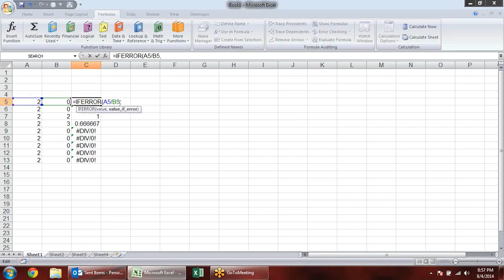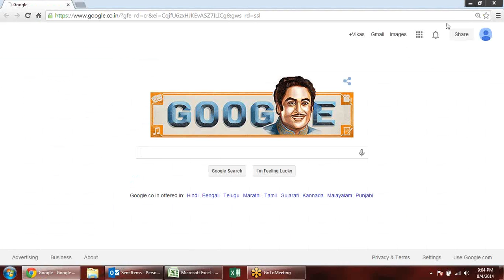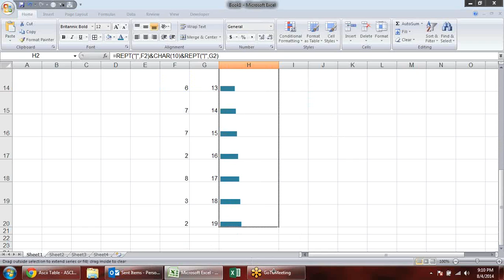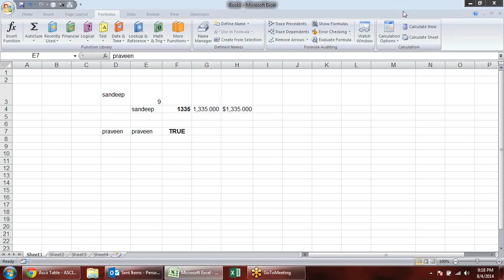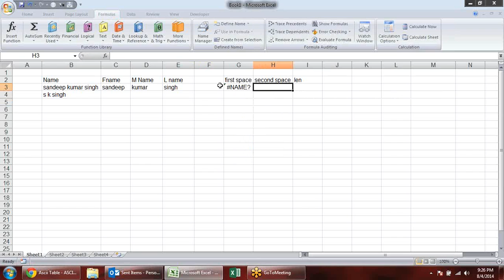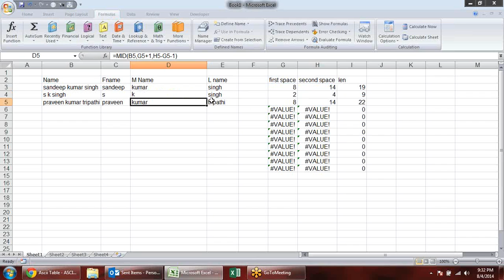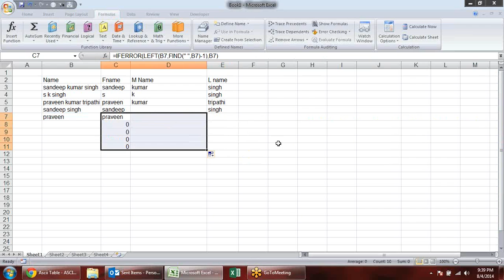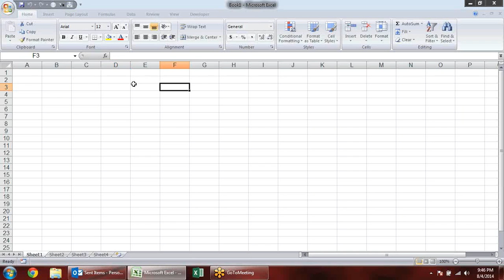Microsoft Excel Training